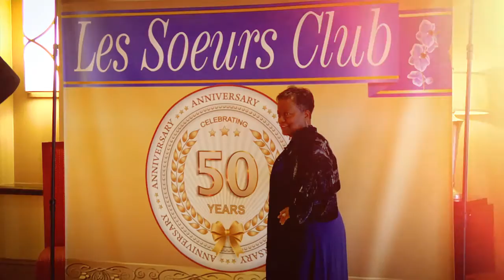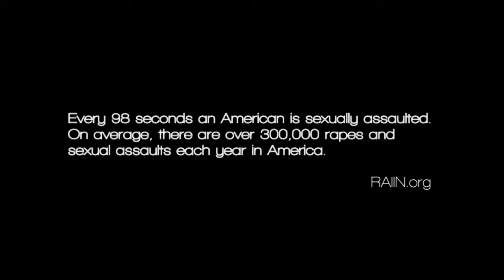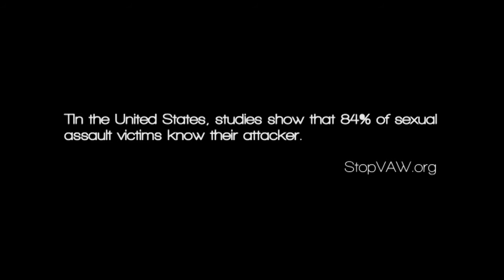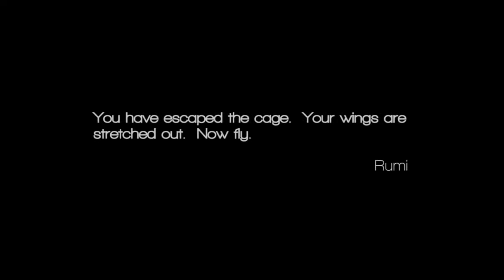Servings: Douglas County Task Force